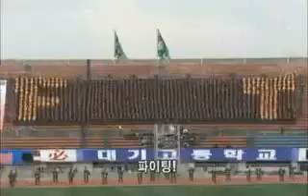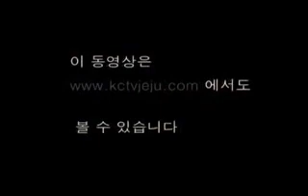Pantalla Humana.mp4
Espectacular!
Este video me llegó a mi Facebook y quiero compartirlo.